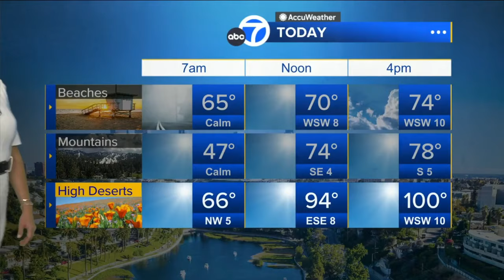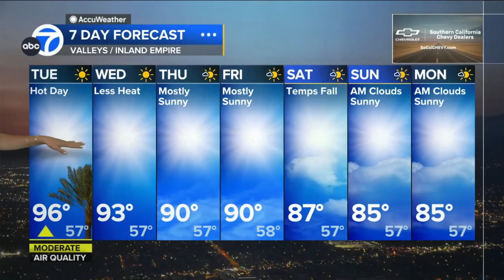Leslie Lopez 🐐 warns of low visibility at the coast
Meteorologist, Leslie Lopez provides the update forecast predicting patchy fog in some area and temps to heat up then cool off over the next few days.